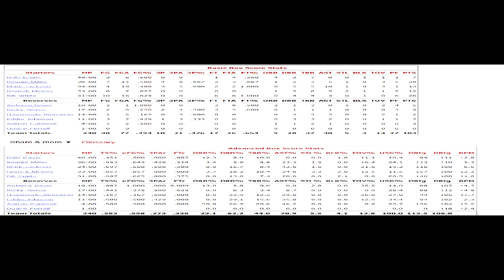마이클 조던은 정말 최고일까? Michael Jordan 26/12/1996 NBA RS vs PACERS Smart Highlight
Jordan performed well with 30 points, 10 rebounds, and 4 assists, but only 11 out of 28 shooting attempts did not make it 40% of the field goal success rate, and failed 2 free throws in clutch time, providing a pretext for the team's defeat.

이날 조던은 30점 10리바운드 4어시스트로 좋은 활약을 펼쳤지만, 슈팅 시도 28개중 11개만 넣어 필드골 성공률 40%가 되지 않았으며, 클러치 타임에 자유투 2개를 실패해 팀 패배의 빌미를 제공하였습니다.